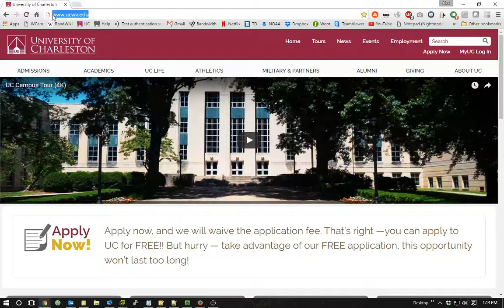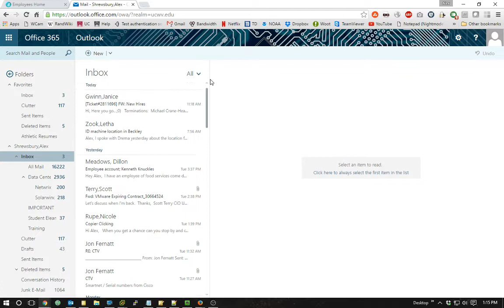How to Access your UC Email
Instructions to access your UC email through UC's portal